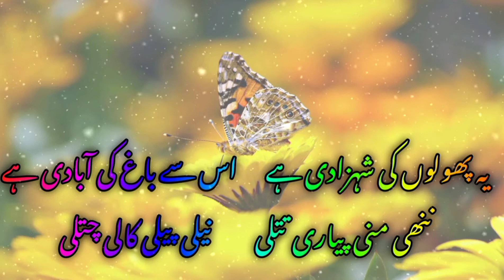Gainda Ki Do Mashhoor Nazmen | Kids poems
We are here with another two famous poems from Our book Gainda. I hope You will enjoy and learn many things from these poems.

Our channel basically provide you maximum info about Grammar in English and Urdu both, Tenses in English and Urdu both Grammar rules Also we will cover some poems from the curriculum books so that students can learn and understand these poems easily.
And also provide info about your favorite stars and Casts of drama serials to entertain our viewers.
For More videos Visit to our channel and yesss!